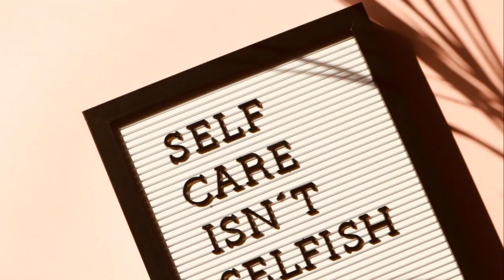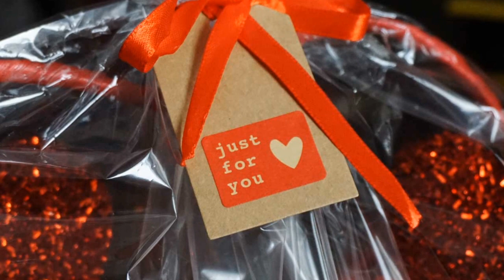Modern Love: Filipino Twist on Valentine's Day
As traditions meld with contemporary flair, discover how Filipinos are redefining the celebration of love on Valentine's Day.